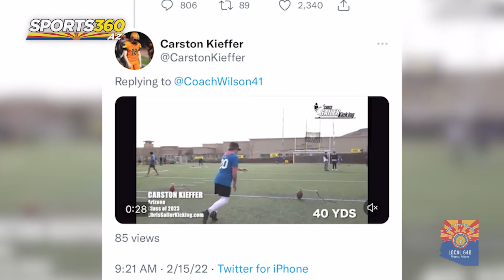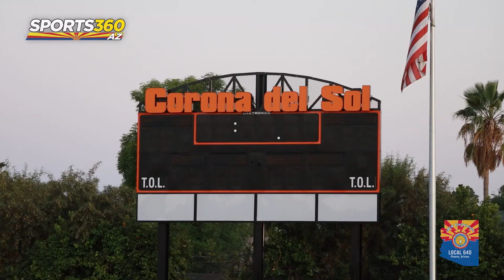Corona Del Sol Kicker Has Big Summer Road Trip Planned